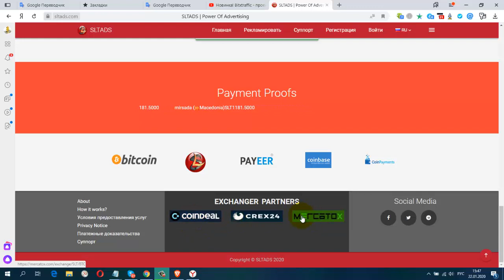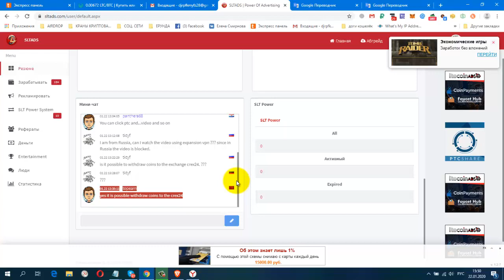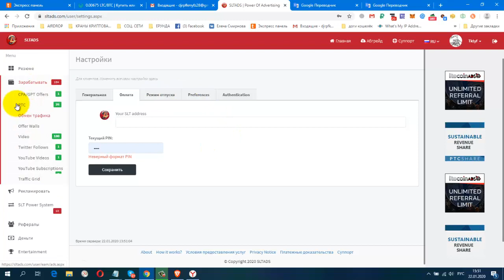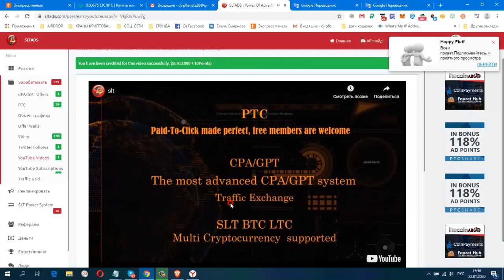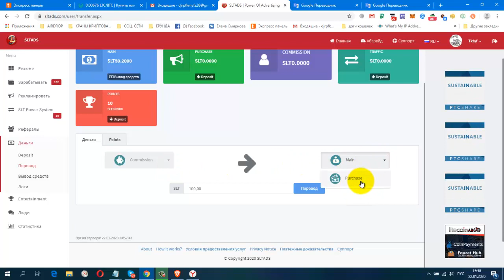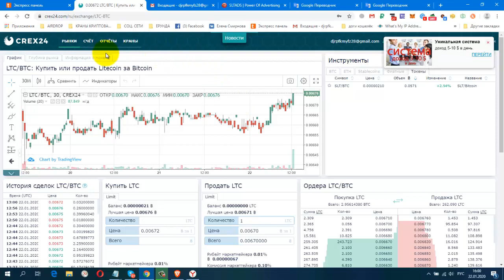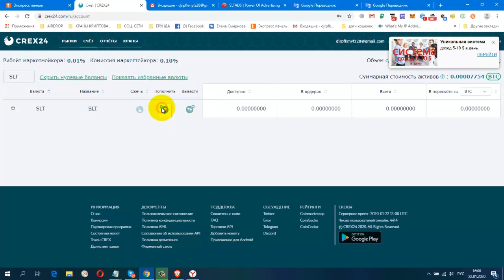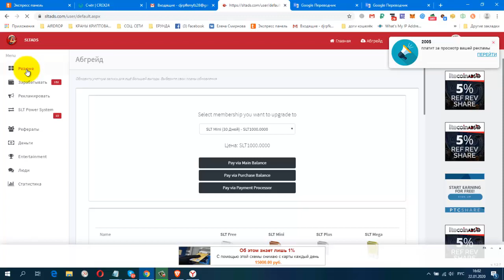Без вложений! Букс SLTADS зарабатываем токен SLT, бонус за регистрацию 50 SLT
регистрация
Жду Вас
гугл группа